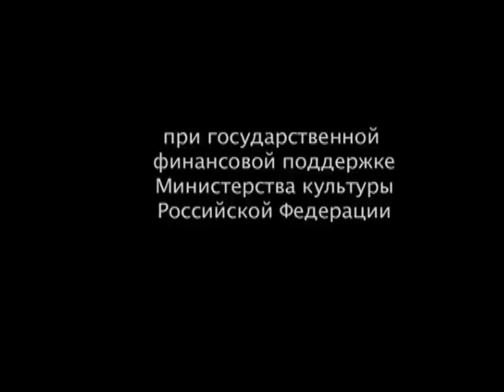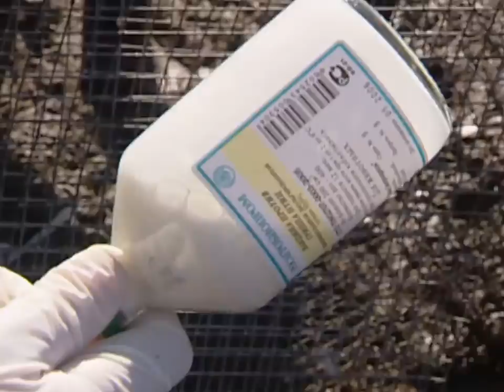Кормилец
Люди кормят гусей, а гуси кормят людей. Так уже несколько веков существует на Урале традиционный промысел – разведение шадринских гусей. Когда-то их поставляли перед Рождеством в Москву, к царскому двору. Сегодня место золотого бренда России – шадринского гуся – грозят занять импортные окорочка.

Режиссёр - Андрей Титов